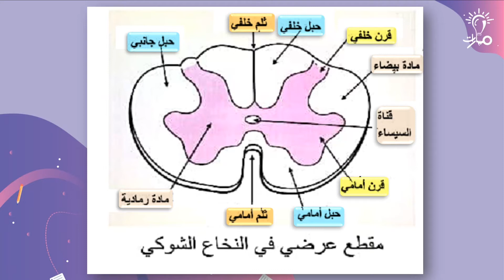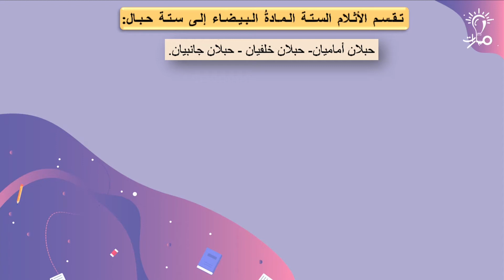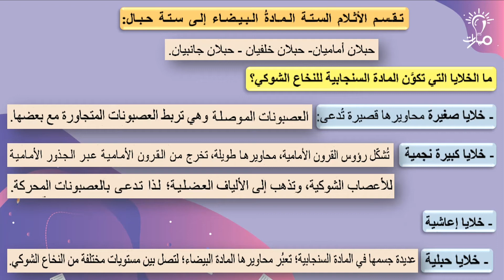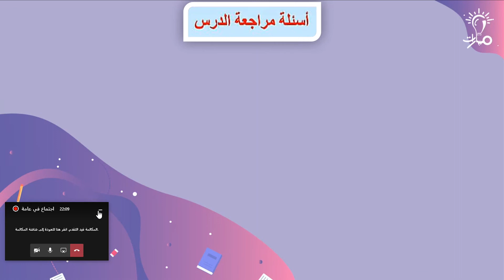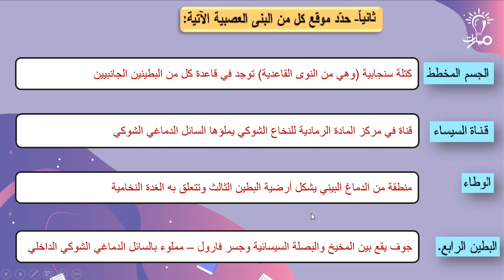مسارات -أ. سامر العلوش - بكالوريا - علوم عامة - الجهاز العصبي الطرفي - النخاع الشوكي +حل أسئلة الدرس